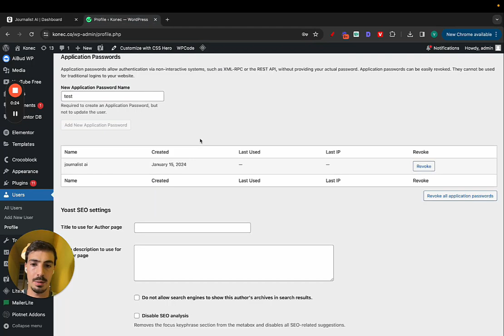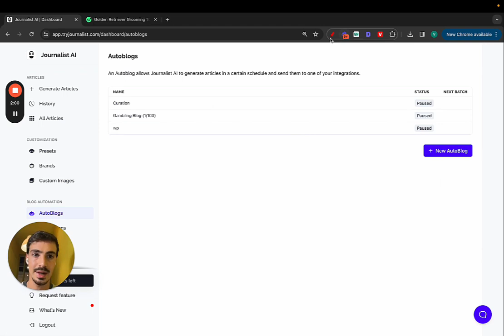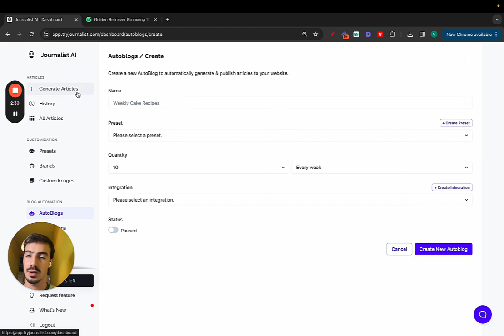Create an Autoblog Blogging AI Site with ChatGPT in WordPress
. In this video I'll show you step by step how you can create a blog that runs on auto-pilot (i.e. an auto-blog our automatic blogging website).

Here's what you need to get started:
1. A Wordpress site
2. A subscription to Journalist AI
3. An SEO niche (and keywords you want to target)

So if you're looking to learn how to create an automatic blog with Wordpress, this video is for you.